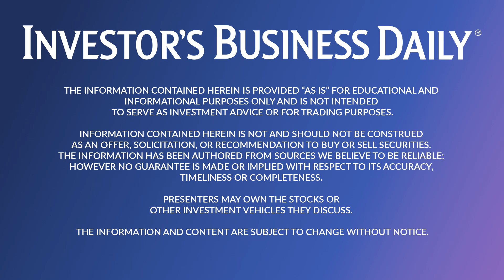Biofuels 101: How Airlines Are Planning To Go Green | Alexis Garcia | IBD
Airlines are exploring alternative energy sources as more investors pay attention to climate change issues. Learn about the ways the aviation industry is hoping to tackle carbon emissions and reduce jet fuel use through the use of biofuels and hydrogen technology.

Questions, comments, suggestions? Drop them in the comment box below.